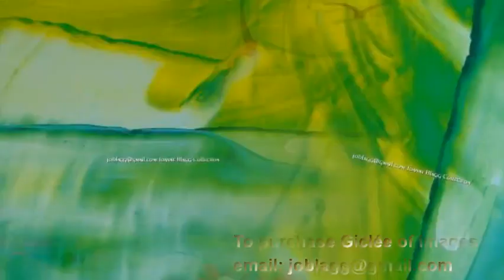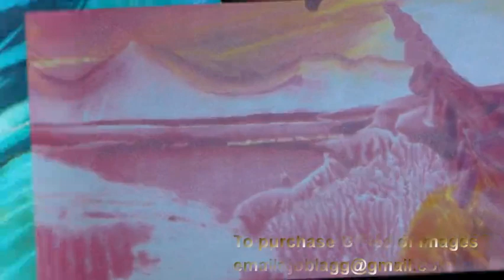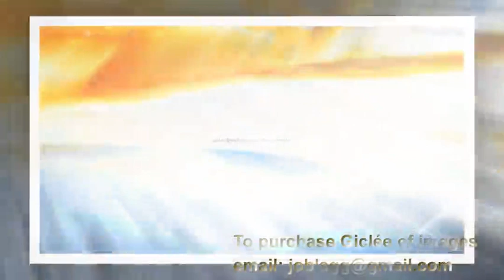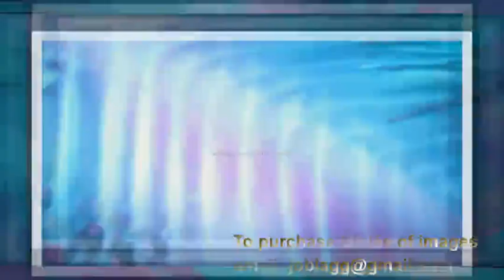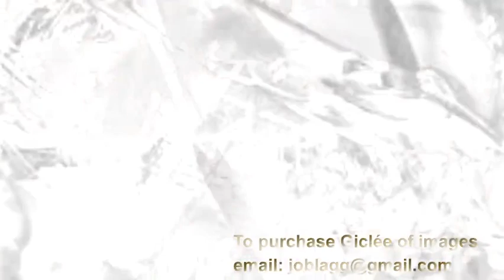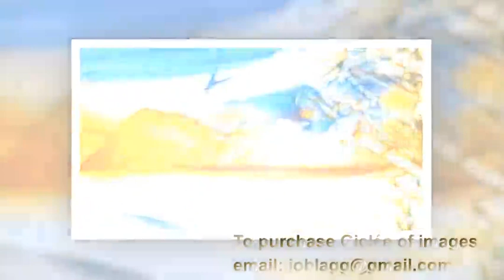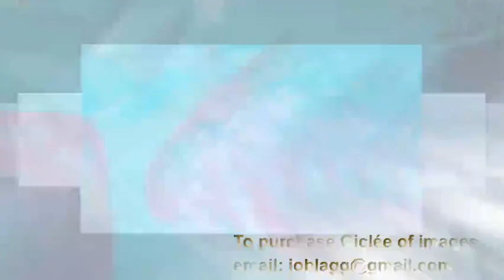Joanne Blagg's Art Gallery 2012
Joanne Blagg is an incredibly talented artist who has already gained a huge amount of experience and respect for her work.
Joanne has been fascinated by art for as long as she can remember. From a very young age she found herself engaging with developing her own images and allowing her natural creativity to blossom on paper.
Like most artists Joanne experimented with a number of different media to discover what materials she was most comfortable working with, she had plenty of opportunity to do this as she commissioned work for a number of private clients. Throughout this period Joanne fell in love with wax. Her ability to merge her old illustrative techniques and style with this new medium she has expressed as almost like someone switching on a light inside her and she knew then she had found her direction and has never looked back.
Art is among Joanne's passion in life which is obvious as so much of her is put into each piece she creates. Her style is extremely unique and almost draws you into the image. With each piece it is almost like a landscape from another dimension, using unexpected and provocative blends of colour to carve out the contours and individual features providing her own vision on the colors of a Deeper Peace-filled Life.
She never knows what she will paint, she just lets what comes come, and people see what they are ready to see, and that keeps on changing in accordance with where they are at in consciousness.
We are delighted to introduce Joanne Art Gallery and Collection, ... Joanne has a huge future ahead of her and we can't wait for what lies ahead.